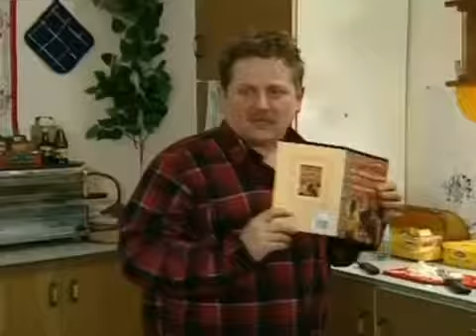Święta Wojna | Kuzynek Bercik | Odcinek 58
Po kolejnej awanturze małżeńskiej wściekła Andzia wyjeżdża do Kolonii.

Święta Wojna to genialny serial rozrywkowy, którego akcja toczy się w śląskiej kamienicy mieszczącej się w Katowicach na ulicy Korfantego 13/6. Głównymi bohaterami jest były górnik Hubert Dworniok ( Bercik ) (grany przez Krzysztofa Hanke), Andzia (grana przez Joanne Bartel) i Zbyszka (granego przez Zbigniewa Buczkowskiego).